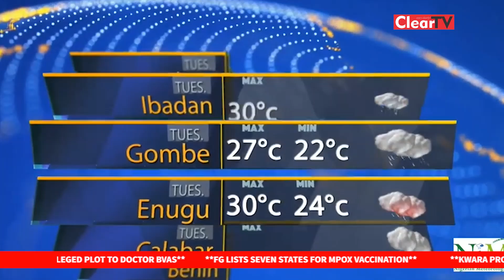Weather Report For Today | Tue. October 8, 2024